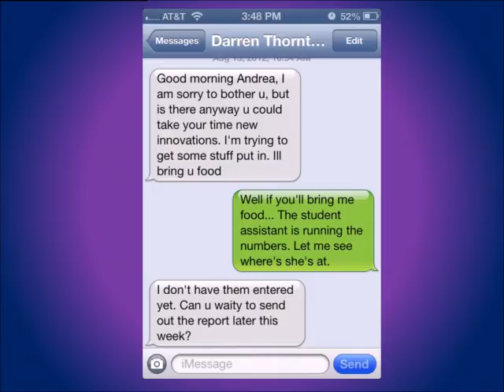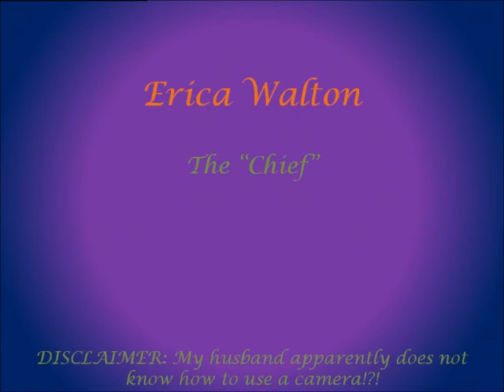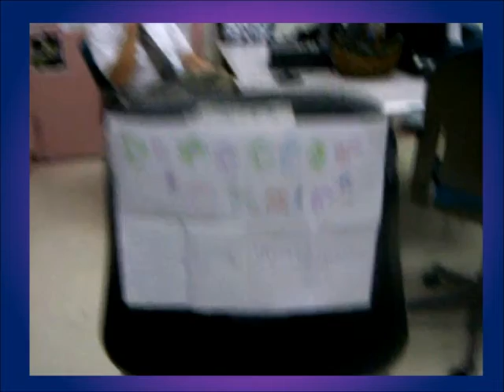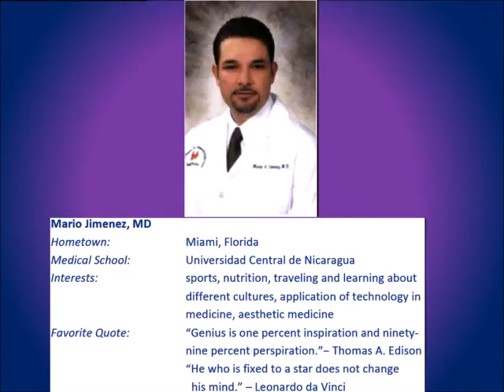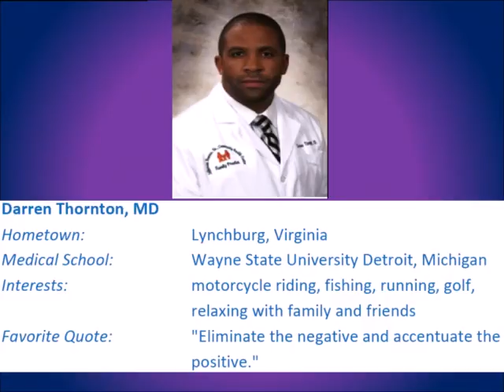UM Jackson Memorial Hospital Family Medicine Graduating Class of 2013 TV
University of Miami/Jackson Memorial Hospital Family Medicine Graduating Class of 2013

Credits:
Portions of songs by "Europe-The Final Countdown", and "U2-One" from I a CD/DVD I own were used in the making of this video.